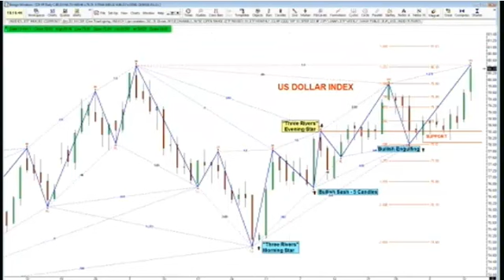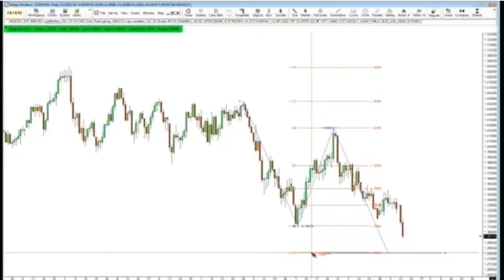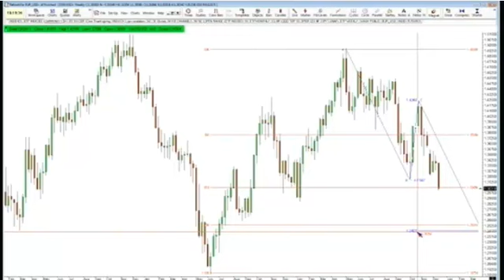Dec 13 Daily Stock Market Recap by TFNN - 2011